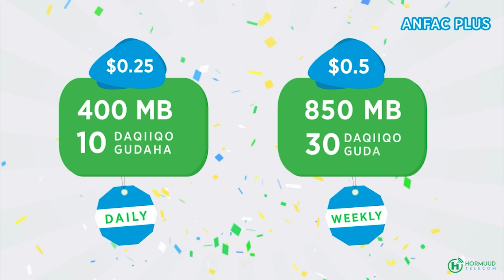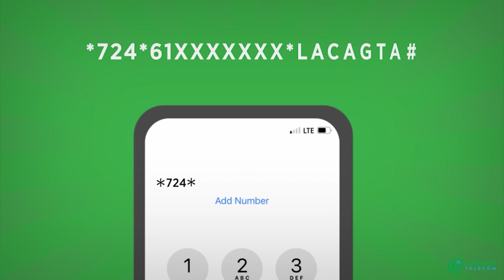Sadax ka mid ah kuraasta Golaha Shacabka oo xalay lagu so gaba gabeyay Gaalkacyo